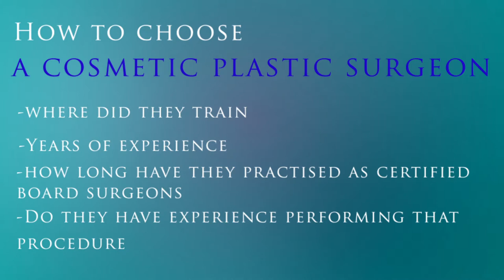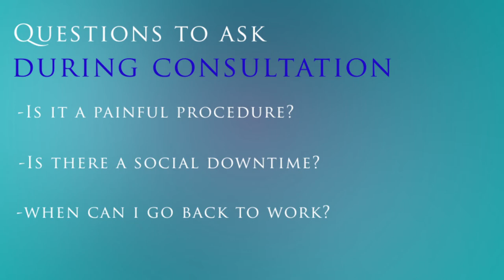Three Questions With Dr. Francisco De Melo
Consultant Plastic surgeon Dr. Francisco de Melo  of Aesthetica Clinic in Dubai shares his recommendations on how to choose your plastic surgeon and the questions to ask during the consultation.